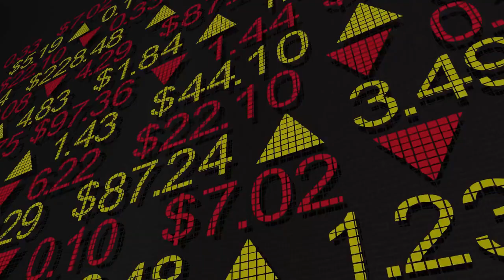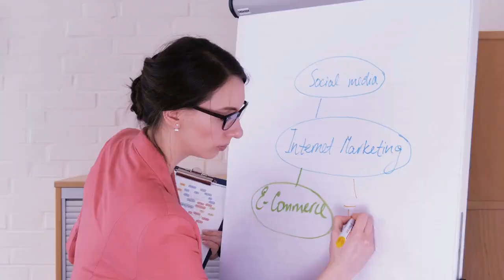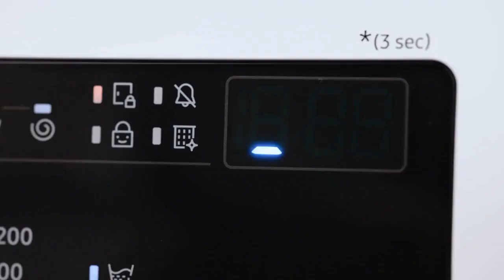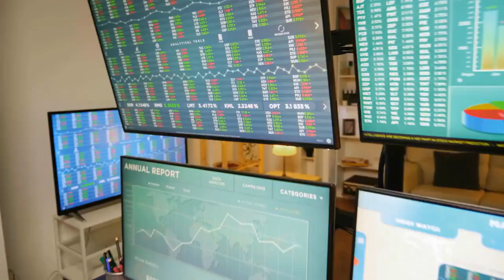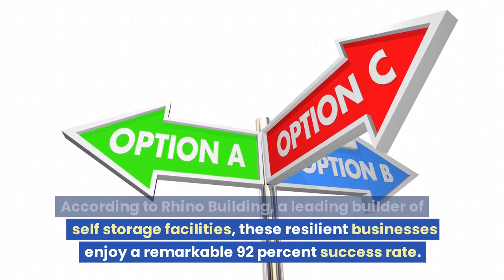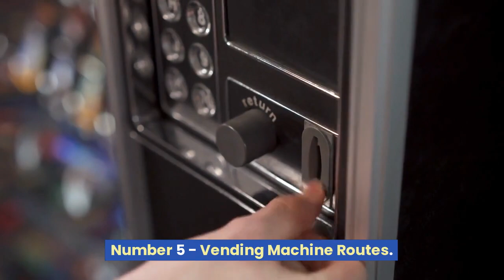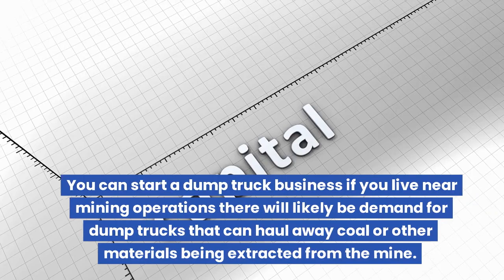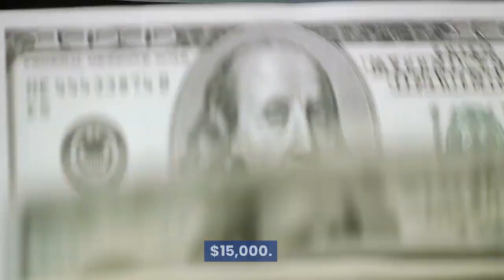Businesses that Never Fail? 7 Businesses with Amazingly Low Failure Rates [Backed by Data]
If you are thinking of starting or buying a business, you need to do your homework around failure rates. Certain types of businesses have the deck stacked against them, but we have found 7 that actually enjoy stunningly high success rate. They're definitely worth checking out!

It is not a recommendation to buy or invest, and it is not financial, investment, legal, or tax advice. You should seek the advice of a qualified professional before making any investment or other decisions relating to the topics covered by this video.